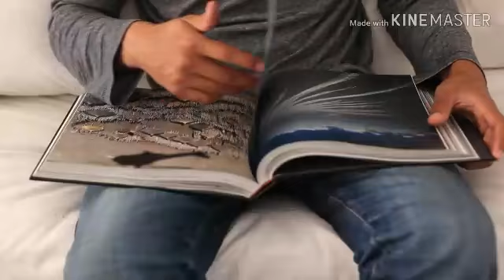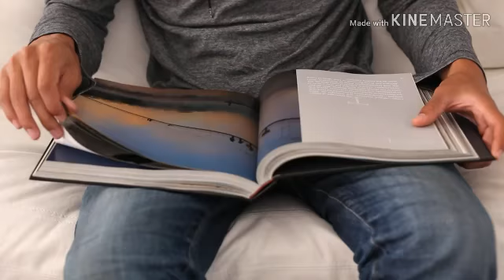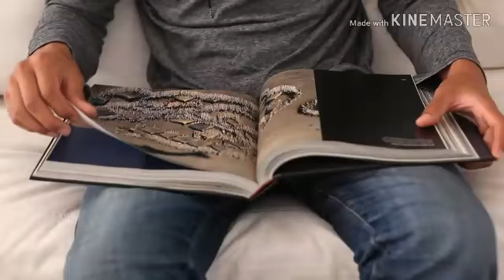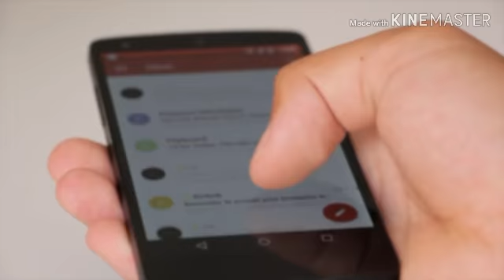Bsc karne ke fayde he fayde ,bsc करने के फायदे जानकर चौंक जाओगे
Bsc karne ke fayde jankar chauk jaoge